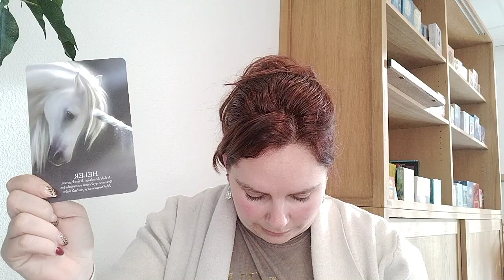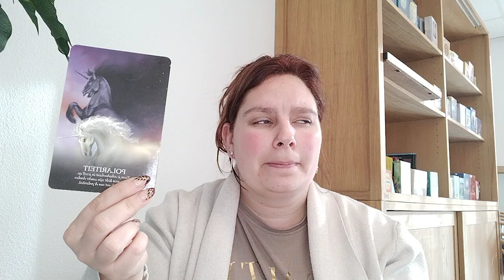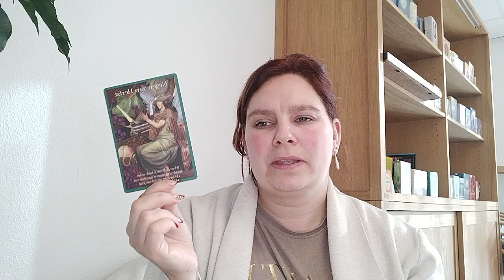Weekreading 47 Maagd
Lieve kijkers,